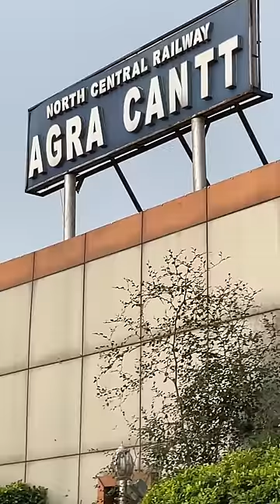TRAIN TO GWALIOR🚂| #55